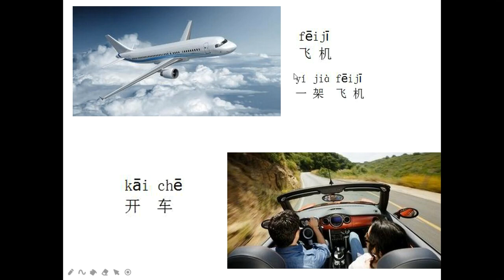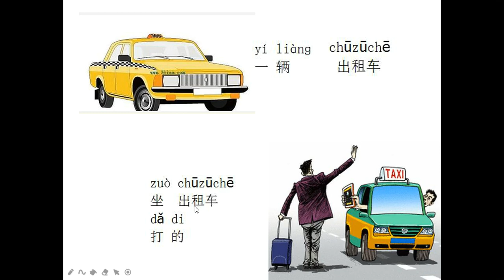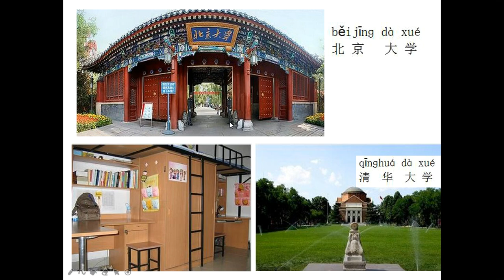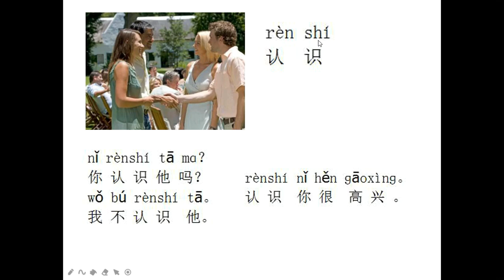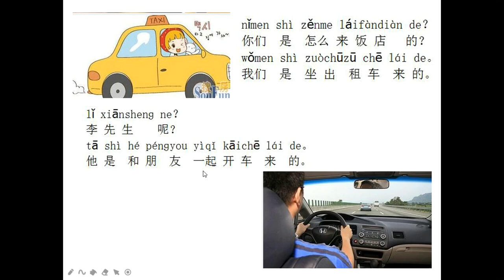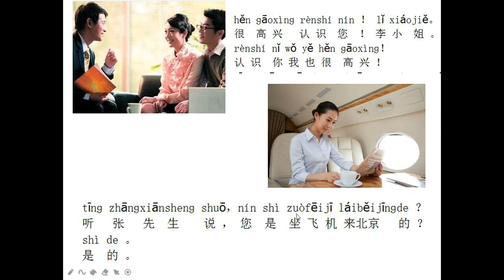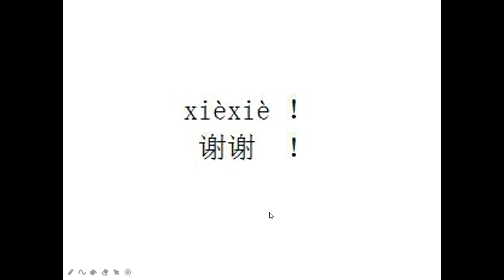HSK1 lesson 15 Chinese for beginners 我是坐飞机来的 I came by plane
This is the end of HSK level 1 lessons, after this video, you have learned most important structure 是...的 structure. and are ready to move on to level 2.